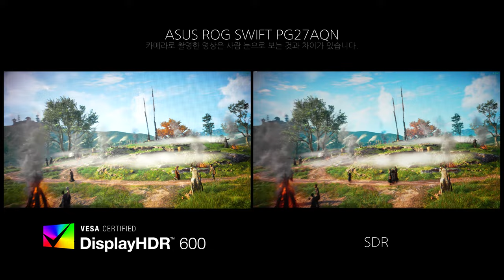Game HDR - ASUS ROG SWIFT PG27AQN